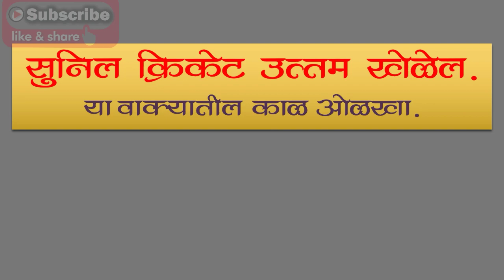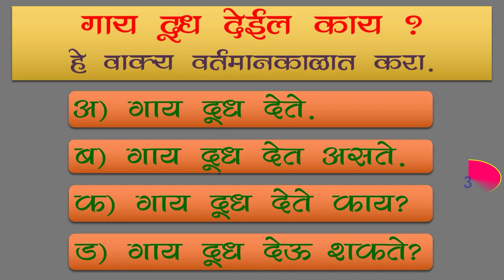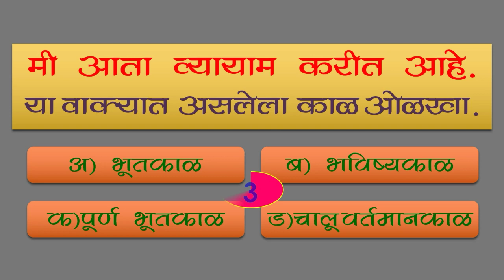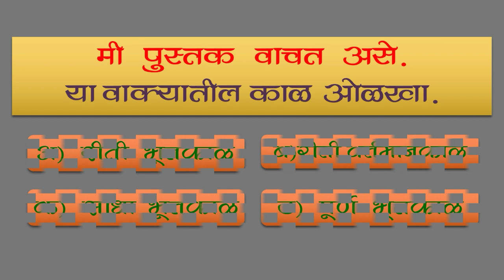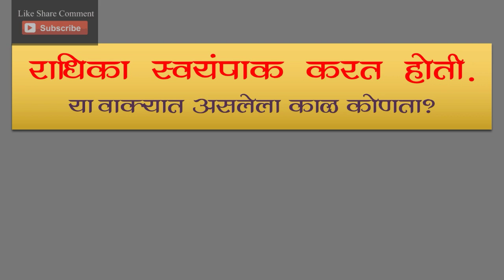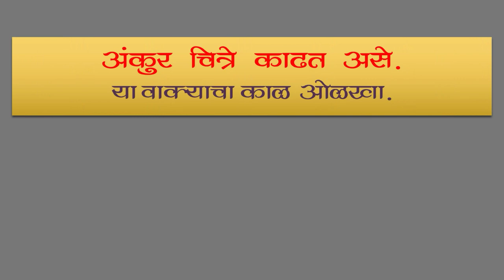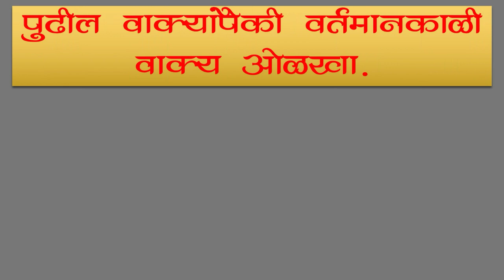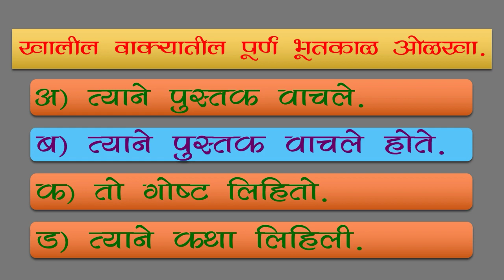मराठी व्याकरण प्रश्न उत्तरे । काळ व काळाचे प्रकार । marathi grammar prashn uttar | Kal | Kal prakar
प्रश्नोत्तर । मराठी व्याकरण । काळ व काळाचे प्रकार । Questions & Answer | Marathi Grammar | vachan | vachan prakar
marathi vyakaran prashn uttar

Description

या video मध्ये काळ व काळाचे प्रकार या भागावर विविध परीक्षेमध्ये आलेले 100 प्रश्न व त्यांची उत्तरे दिलेली आहेत.

काळ व काळाचे प्रकार link

वर्तमानकाळ व वर्तमानकाळाचे प्रकार

भूतकाळ व भूतकाळाचे प्रकार

भविष्यकाळ व भविष्यकाळचे प्रकार

काळ व काळचे प्रकार उजळणी

धन्यवाद

1. मराठी व्याकरण प्रश्न उत्तरे
2.marathi grammar prashn uttar
3.marathi grammar important questions